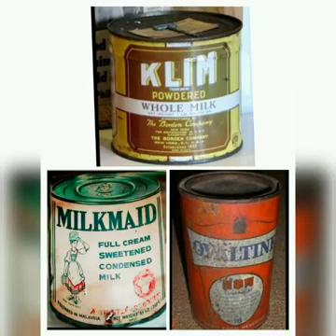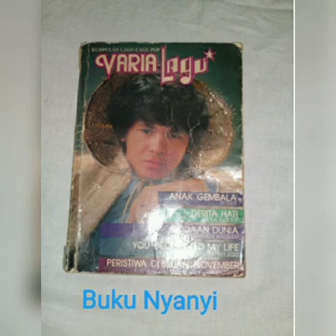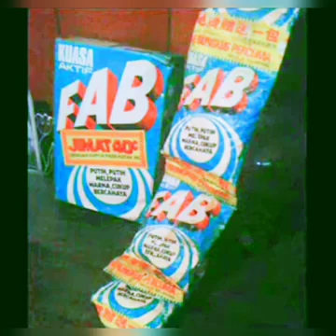terkenang dulu dulu...jom tngk....